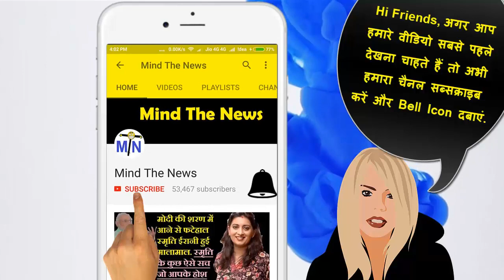Pradyuman का Murder करने वाला Student बड़े BJP Leader का बेटा, इसलिए Conductor को मोहरा बनाया गया.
Mind The News is the fastest growing Hindi News YouTube Channel of India. We have already achieved milestone of 20+ Million views and still counting. We cover most of the latest Viral news from Politics, Bollywood & more. We are one of very few YouTube channels of India which create funny/satire videos based on fictitious news. We rank among top most popular YouTube Channels of India (in Hindi News Category).